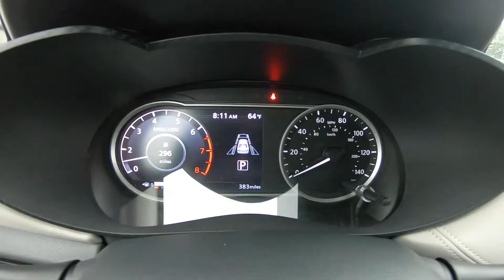2020 Nissan Versa SV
Take An Inside Out Tour Of Our Pre-Owned 2020 Nissan Versa SV  / ST#806592